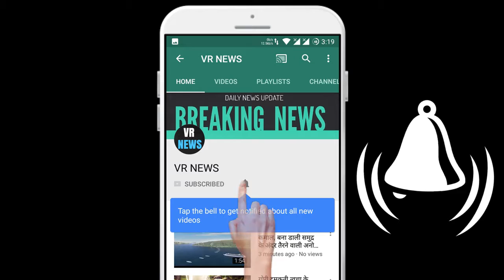टेलीकॉम कंपनियों को TRAI की चेतावनी- कॉल ड्रॉप की समस्या का करो हल, नहीं तो...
TRAI warning to home telecom companies- solve the problem of call drop, if not ... on the talk of free voice calls in lieu of telecom companies call cuts or bad services, chairman of telecom regulator TRA. S. Sharma said on Sunday that the issue of calldrops would remain on TRAI agenda. He was speaking at the Asia Economic Dialogue program here Business Desk Telecom Chairman R.R. S. Sharma said on Sunday that the issue of calldrops would remain on TRAI agenda. He was speaking at the Asia Economic Dialogue program here. He said that the Telecom Regulatory Authority of India provision of penalty on companies for call drop was successfully challenged in the Supreme Court but it will continue to work towards improving service quality. Sharma said that most companies are offering free voice calls. In such a situation, there is a big debate that if something is free, then how much penalty can TRAI impose on it because companies are not getting anything from it. But this is not true as she is essentially removing her costs from other services. Sharma statement came at a time when telecom consumers across the country are upset over the call drop. After Reliance Jio hit the market in 2016, most companies had to start offering free voice calls with data services. This affected the earnings of companies as a large part of their earnings came from call charges. Sharma said that he is aware of the call drop problem and hopes that service quality will improve over time. TRAI officials conduct standard tests on roads, trains and other busy places. If the service quality of a service provider is found to be poor then it is punished. The conference was organized in collaboration with the Ministry of External Affairs and Pune International Center. During this, Sharma urged people to come forward to get the telecom towers installed as it does not harm the health. He said that towers should be erected to reach telecom services in the farthest areas. This will also ensure a better network of people in the society of its high floors. Regarding the upcoming technology 5G, Sharma said that investment is needed to build its infrastructure and laying of optical fiber is a difficult task. There is a lot of dependence on mobile internet in the country and we need to reach the internet via wire.

VR NEWS !!